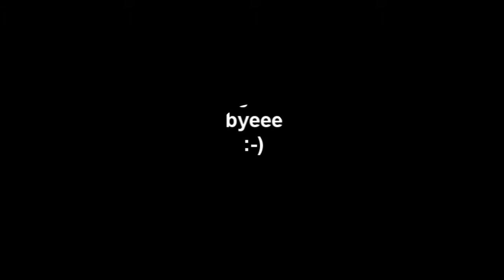2nd 3rd & 4th March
Hi guys, here is a vlog which is a couple of days in the vlog, as i havent got round to uploading them, we also changed the intro, if you like guys let us know by leaving a comment, we hope you liked this vlog, if you are new, please give this vlog a like and subscribe, thank you for watching our videos